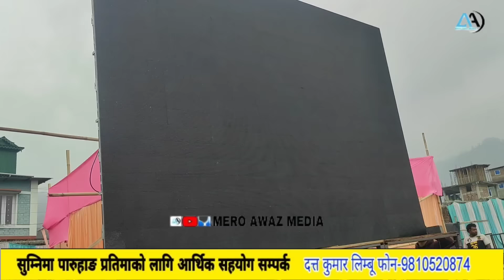खुसीको खबर! सुम्निमा पारुहाङ साझ अन्ततः तयारी,मेयर साम्पाङलाई अब निन्दा लाग्ने भो!